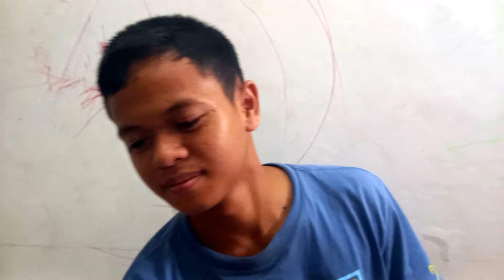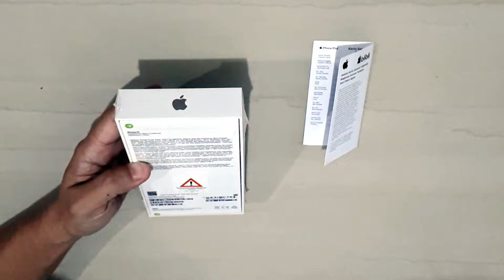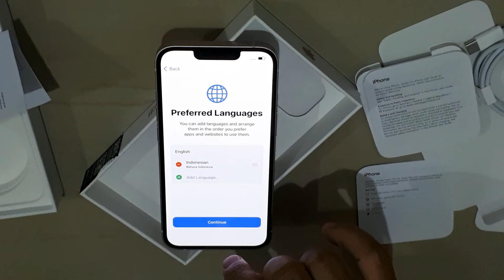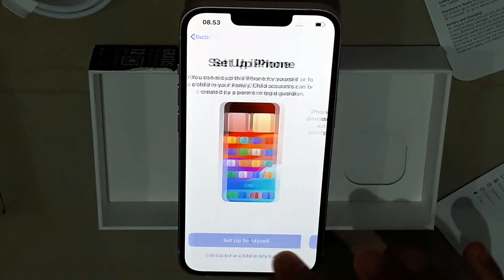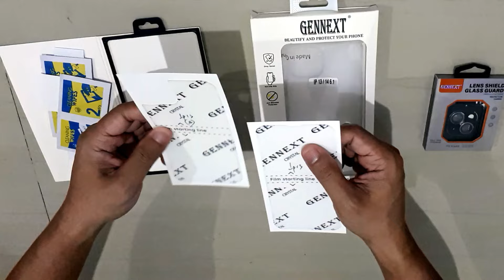📱 Beli Iphone 13 HP Seharga Motor Second Dan Aksesorisnya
Akhirnya beli Iphone juga ... versinya yang Iphone 13 ... harganya 10jt an ...
beli juga sekalian aksesorisnya biar iphone nya awet, hydrogel depan belakang, casing, boba protector ...